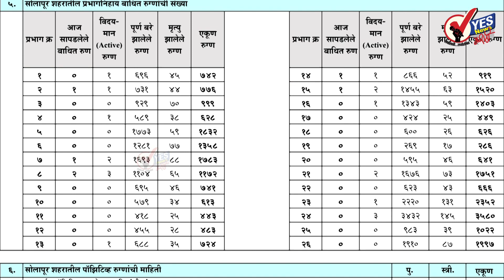सोलापूर शहर : आज ६६५ टेस्टमध्ये ६ जण पॉझिटिव्ह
१ रुग्ण बरे झाल्यामुळे त्यांना घरी सोडले
आढळलेला ६ रुग्ण पहा कोणत्या प्रभागातील आहे
रविवार दि.२ जानेवारी २०२२ महापालिकेच्या रिपोर्टनुसार